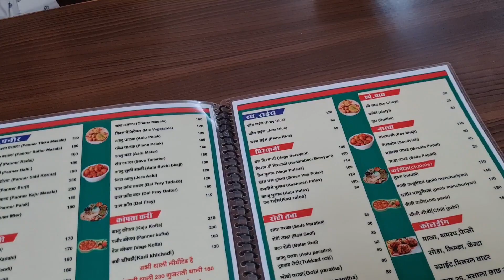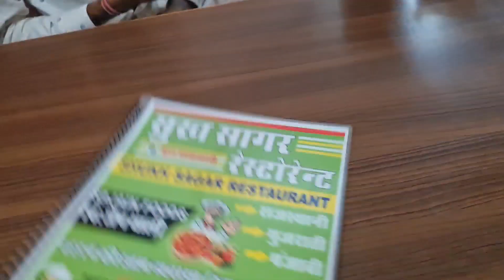आबू रोड देखे🤗,,,,,,मजा आ गया दोस्तो ।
please follow me my Instagram account